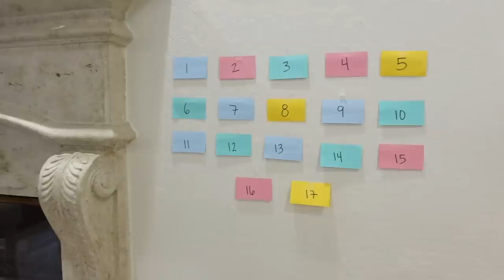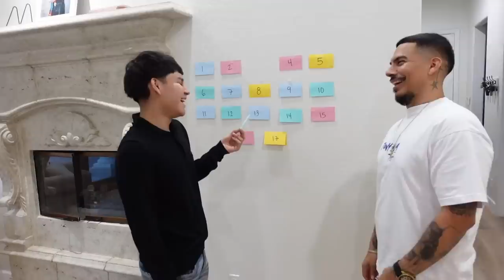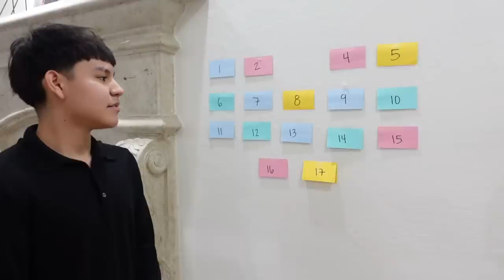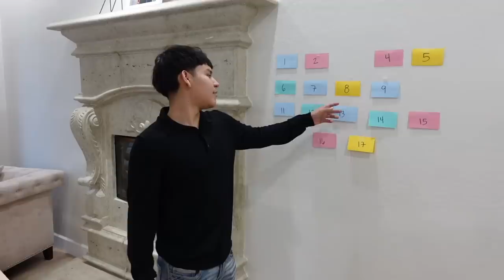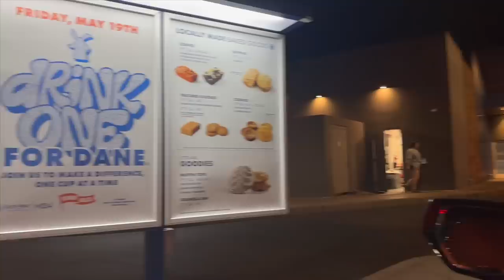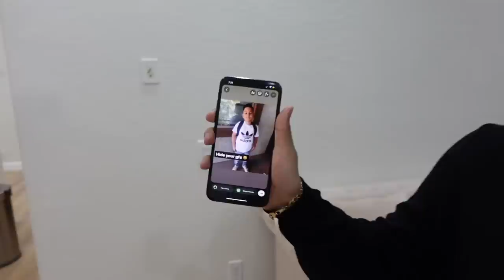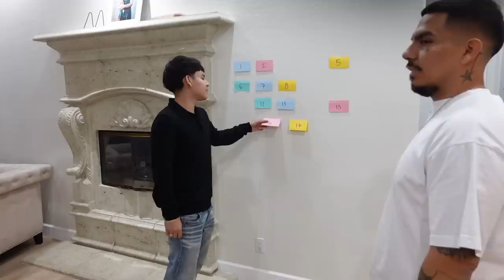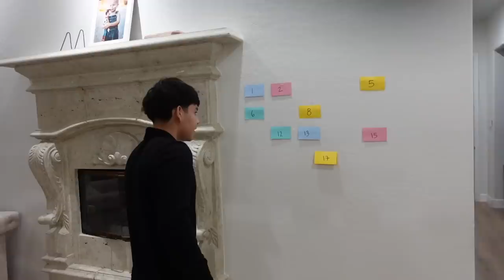SURPRISING ETHAN with 17 PRESENTS for his 17th BIRTHDAY!!!!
Thinking about selling your house?
Don’t want to spend money to fix it up?

Family Channels:
Candy:   @GlambyCandyAguilar
 Nikki's Channel     @NikkiV
 @Melody' Channel  @Mvelody
 Ethan's Channe:    @caliboyswagethanaguilar